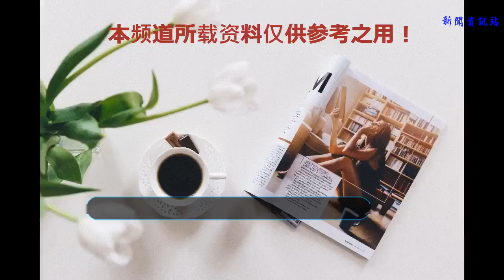一戰德軍最強大炮：一門大炮攻下炮臺12座，三天擊潰敵軍4萬人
谢谢！

            1914年8月4日，上百萬德軍大舉越過邊境，撲向布魯塞爾，企圖通過比利時進攻法國。
德軍以為憑借精銳之師，很快就能攻下比利時。但當德軍兵臨比利時邊境的列日城時，竟然被這一座小城的堅固堡壘擋住了腳步。

炮臺遺址
列日城位于馬斯河左岸，北鄰荷蘭，南靠阿登森林。城外有12座威力強大的炮臺。這些炮臺是杰出的軍事工程設計師亨利·布里亞蒙將軍設計，用了整整25年時間才建成。
堡壘的12座炮臺總共裝了400門大炮，最大口徑的大炮是210毫米的榴彈炮。炮臺四周挖了9米深的戰壕，用于防御步兵偷襲。整個列日碉堡由熱拉爾·勒芒將軍率領，總共有4萬人的兵力堅守。

炮臺大炮
這個類似于“馬奇諾防線”的堡壘，是當時協約國阻擊德軍進犯的重要砝碼。英法兩國對此寄予厚望，希望此碉堡能夠堅守三到五個月，為援軍的到來爭取時間。
而勒芒將軍則信心滿滿地認為：“列日城是永遠攻不破的堡壘，即使德皇親自前來，也必將吃敗而回！”

8月5日，德軍以慣用的閃擊戰向列日城碉堡發起猛攻。德軍以大炮集中轟擊堡壘，但即使落彈多達數千發，也僅僅削去了堡壘炮臺的一點混凝土皮。在列日城400門大炮交叉火力的打擊下，德軍死傷慘重。
僅僅在第一天，德軍就傷亡了4000多人。激戰到8月10日時，德軍傷亡了15000多人后才勉強攻占了一個小炮臺。

巨炮炮彈
由于傷亡慘重，德軍不得不下令停止進攻，緊急從國內調來“殺手锏”——克虜伯巨炮。這種大炮于1909年由德國克虜伯兵工廠秘密設計制造，口徑為420毫米。整個大炮長7米、重98噸，能夠將1噸重的炮彈打到6公里之外。
在克虜伯巨炮誕生前，英軍340毫米口徑的主炮是世界上最大口徑的火炮。克虜伯巨炮誕生之后，這一紀錄被刷新。

巨炮尺寸
此炮的缺點是過于笨重，必須使用鐵軌才能搬運，而且為了減緩大炮發射時的巨大后坐力，還必須澆筑混凝土底座。在戰斗情況下，一門大炮需要花6個小時才能阻裝完畢。
正因為這些條件的限制，第一次世界大戰爆發時，德國僅生產出了7門克虜伯大炮。

發射巨炮
8月12日，德軍的一門名叫“大貝爾塔”的巨炮運到了前線。傍晚時分，大炮對準了列日城的蓬蒂斯炮臺。為防止被大炮震死，炮兵們用膠帶將眼睛、耳朵和嘴巴纏住，然后趴在地上。
6點30分，第一發炮彈打向蓬蒂斯炮臺。大炮的聲音如同地震一般，一噸重的炮彈直接將炮臺炸出了一個大洞。蓬蒂斯炮臺里的大炮中彈后被掀到空中，崩碎的混凝土和炮彈碎片殺死殺傷了200多人。

巨炮炮彈
炮擊持續了整整24小時，蓬蒂斯炮臺中彈45發，幾乎徹底被炸毀。德軍迅速攻占蓬蒂斯炮臺，隨后這門巨炮又移動到其他炮臺繼續轟擊。
在德軍巨炮的轟擊下，列日城炮臺一個個淪陷。16日，堡壘指揮官勒芒將軍堅守的最后一座炮臺被一炮擊中彈藥庫，整個炮臺被摧毀。勒芒將軍被大炮震昏，最后被俘。

自此，在一門克虜伯巨炮的轟擊下，列日城12座炮臺的400多門大炮被毀，守軍4萬余人全部被擊潰。德軍也順利拿下了列日城，大舉向法國進軍。
克虜伯巨炮從此一戰成名，成為了一戰時期德軍最強火炮。